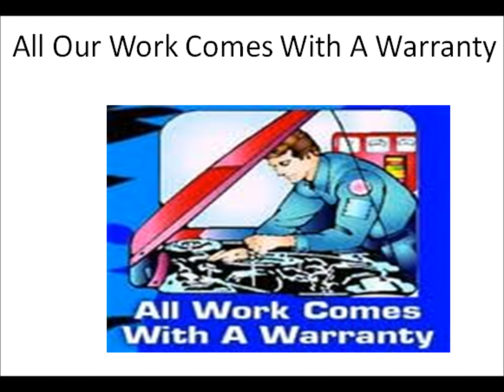Local Dallas Mobile Auto Mechanic Repair Services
Dallas Mobile Auto Mechanic Repair Services is a luxury service for your motor driven need. Mobilemechanicdallas.com is not like the tradition auto repair shop in downtown Dallas Texas. That would ask to use a towed company in Dallas, TX to towing your car, truck or van to their shop for repair.

Dallas Mobile Auto Mechanic Repair Services is changing the way your vehicle is getting repair. These days we come to you at any location with your convenience time.

A lot of people wish they could know when they car, truck or van will stop working, that is the reason why Dallas mobile auto Mechanic Repair Services is there to help you whenever you need them at any location from: dallas tv show, omni hotel dallas, dallas baptist university, dallas world aquarium, dallas convention center, medieval times dallas, dallas theological seminary, apartments in dallas, dallas community college, methodist hospital dallas, presbyterian hospital dallas, dallas stadium, dallas art museum. We can even come to rescue you from your vehicles problem at your job, office or on the side of the road.
Dallas Mobile Auto Mechanic Repair Services Area:
In Dallas Mobile Auto Mechanic Repair Services we are serving many location from Dallas, Texas County include some zip code like: